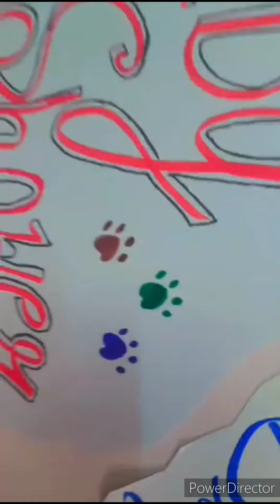Baby Shower of a Pussy Cat